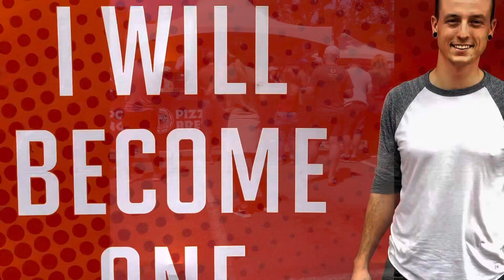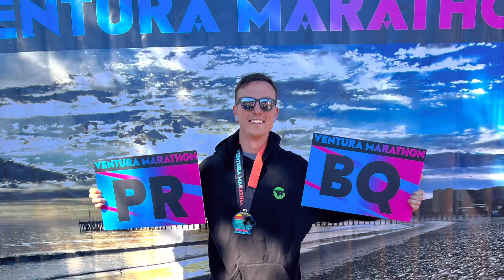LeadStrong 2023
LeadStrong is how I am categorizing this year’s Leadville race, my first 100 Miler, because I have the privilege of racing for the Livestrong Foundation whose mission it is to help the world fight cancer. Please consider donating through the link below, any amount helps and keeps me focused so I really appreciate it.

2022 brought me to my knees, to a low I didn’t know I could ever reach, where I questioned my interest in moving forward. In living. When those clouds started to dissipate, it was running I had to thank for that along with my music, family and friends. This video gives you a glimpse into the tough days at home, and the beauty of my life out on the roads and trails with the ones I care most about.